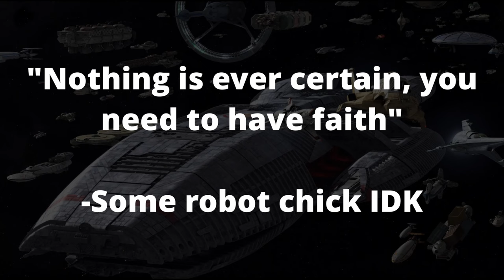COLONIAL FLEET. The cannon ships of humanities shield | Battlestar Galactica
The colonial fleet has always been the armored fist and shield of humanity against the cylon menace. Today we'll go over the cannon ships that make up the beautiful and deadly aray of vessels. Unfortunately there isnt enough lore to make full breakdown videos on each and every one of them but i hope this track of greatest hits suffices.

If you want to watch me live check out my twitch account at the RagingCanadian_:

0:00 Intro
2:32 Janus
4:50 heracles
7:48 Artemis
12:03 Manticore
13:52 adamant
16:49 Minotaur
19:58 Ranger
21:58 Berzerk
25:10 Atlas
26:12 Celestra
27:47 Orion class
31:10 Jupiter class
32:05 Valkyrie
36:13 Minerva
39:16 Mercury
40:17 Hornet
43:05 Alert
44:30 Demeter
46:16 Defender